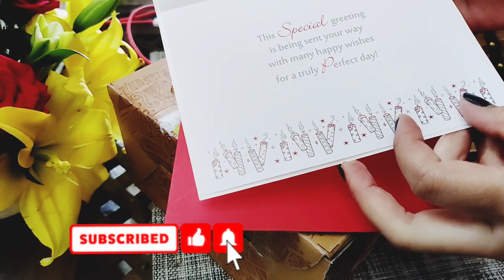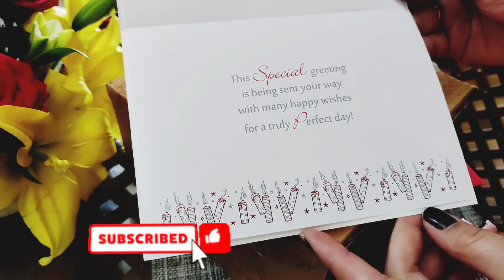Unexpected surprised Birthday ll Buhay sa India ll Pinay sa India ll Birthday Bash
Our birthdays are a special day of the year. We remind us that we're growing older and older, but they also symbolize how far we've come and how life so meaningful.
Birthdays are important because we feel special and see how much those around us love us.

Musician: Michael Ramir C.

Musician: OrangeHead • 2:30